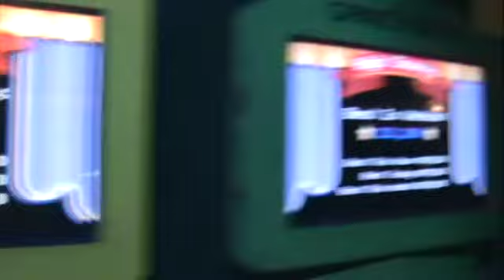Hollywood Studios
Today we spend the entire day at Hollywood Studios. Alex fan girls over Star Wars Land, Kenley almost cries during the Beauty and the Beast play, and Kaylee does cry while riding Tower of Terror.
*Recorded on a Sony DCR-46 Cam Corder*